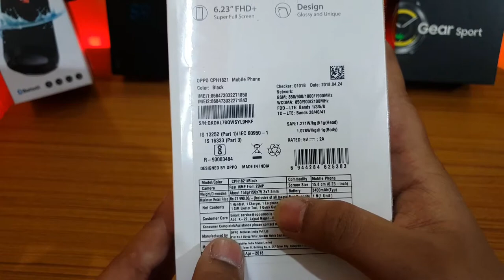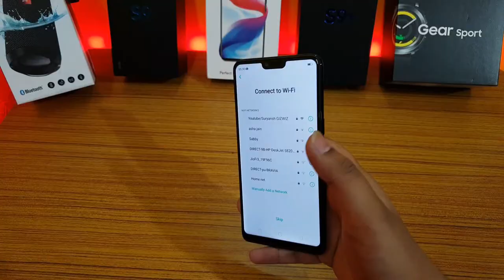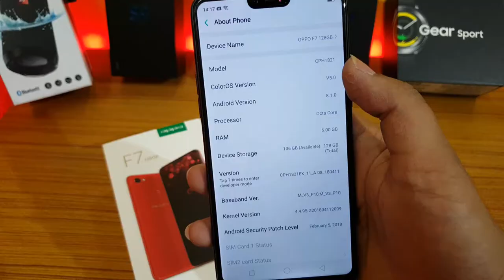OPPO F7 Unboxing and Overview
Lights2 Iss video mein apko oppo f7 ki unboxing dikhai gyi hai saath hi kuch features bhi dikhaye gye hain.

By Suryansh Vats
From Suryansh Gizwiz Suryansh GZ